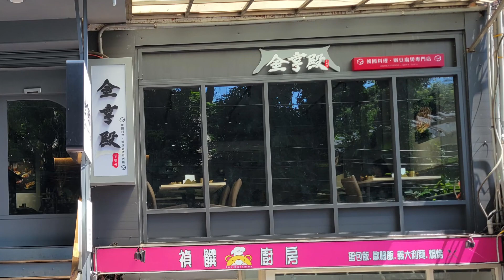《淡水•食》淡水新開幕韓式餐廳|淡水水源街韓國料理|水源街韓式豆腐煲～金亨殿韓國料理•嫩豆腐煲（20230606）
地址:新北市淡水區水源街二段40號2樓